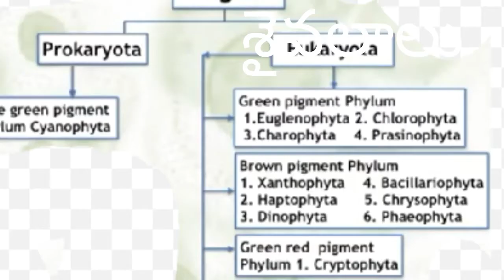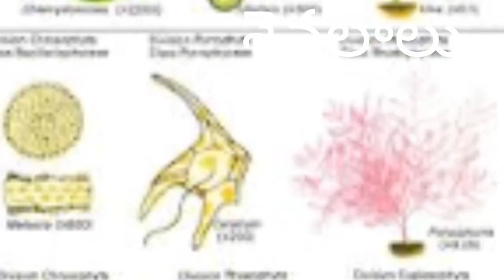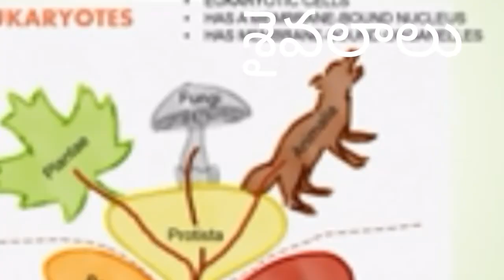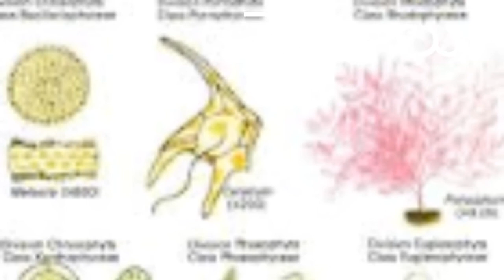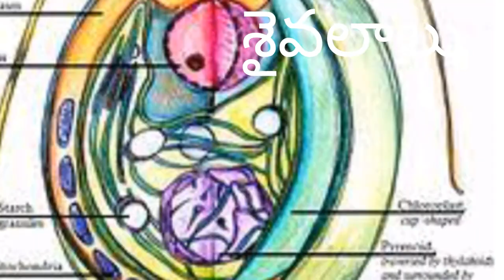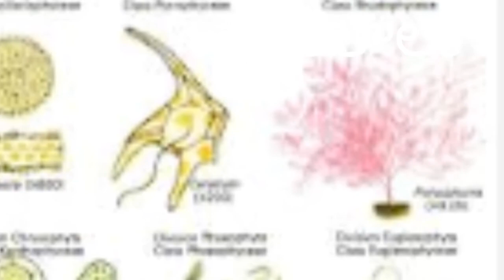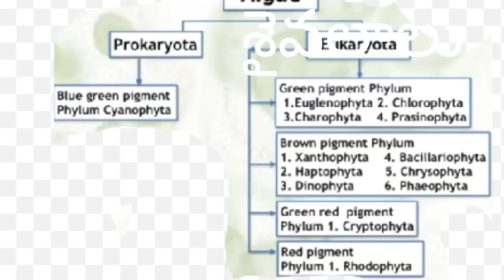శైవలాలు. గ్రూప్ ఒన్ పాఠ్యాంశం.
Appsc / Tspsc  and upsc syllabus, useful for all exams